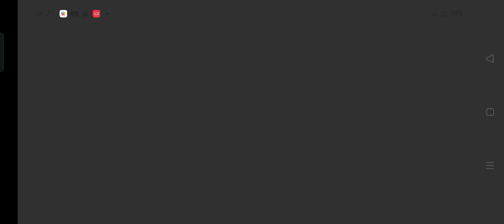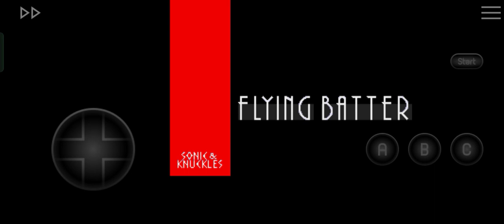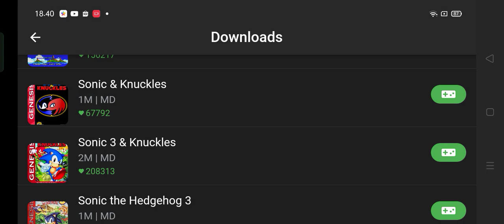Sonic & Knuckles (1994) Gameplay By SEGA, As Sonic